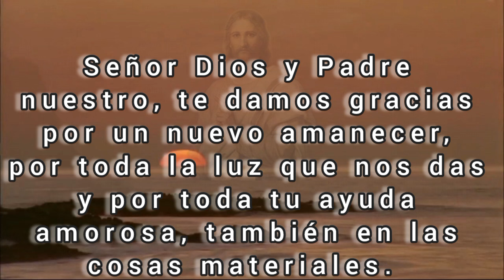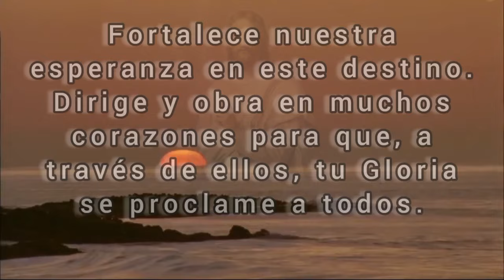Oración de la mañana en lunes de pascua. 8 de abril